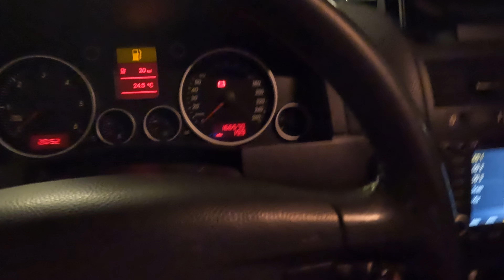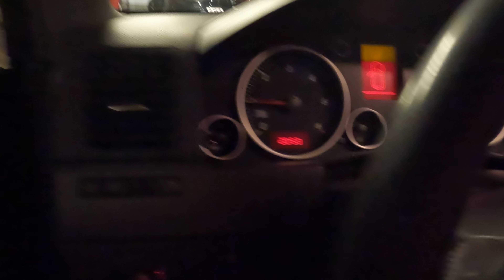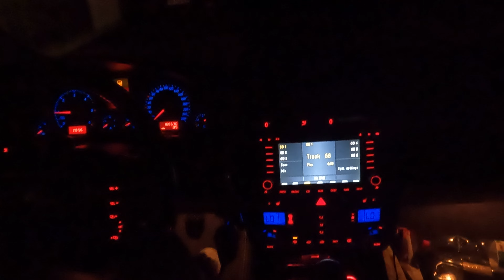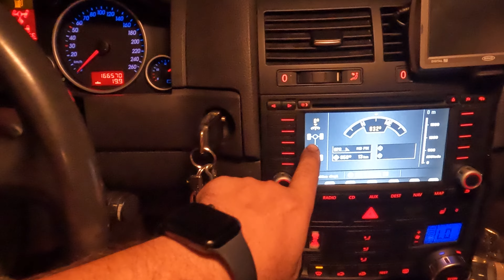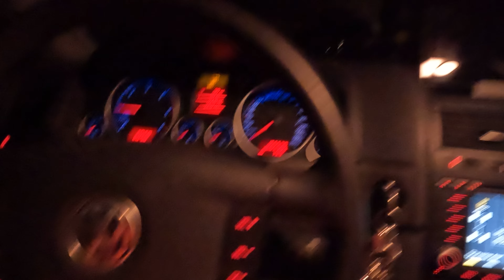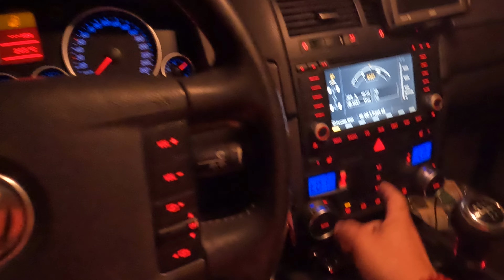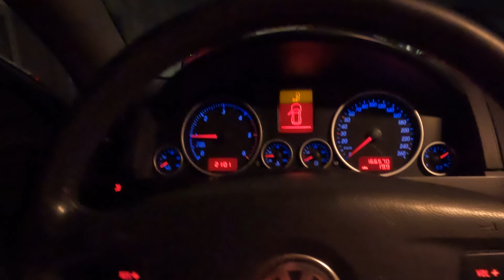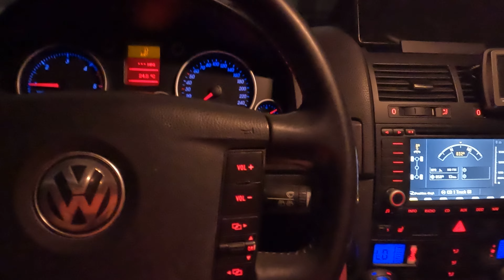VW Touareg 2.5 R5 Manuel (Obavezno Gledaj)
Dobro veče gledate video o VW Touareg 2.5 R5 iz 2005 godine Manuel

Engine type - Number of cylinders : Inline 5
Engine Code : -
Engine Alignment : Longitudinal
Engine size - Displacement - Engine capacity : 2461 cm3 / 150.2 cu-in
Bore x Stroke : 81.0 x 95.5 mm
3.19 x 3.76 inches
Number of valves : 10 Valves
Aspiration : TGV + Intercooler
Compression Ratio : 18.5
Maximum power - Output - Horsepower : 174 PS / 172 HP / 128 kW
@ 3500 rpm
Maximum torque : 400 Nm / 295 lb-ft
@ 2000 rpm
Drive wheels - Traction - Drivetrain : AWD
Transmission Gearbox - Number of speeds :
6 speed Manual
Volkswagen Touareg 1 2.5 R5 TDI Fuel Consumption (Economy), Emissions and Range Volkswagen Touareg 1 2.5 R5 TDI Fuel Consumption (Economy), Emissions and Range
Fuel Consumption - Economy - Combined: 9.8 L/100 Km
29 MPG UK
24 MPG US
Fuel Consumption - Economy - Open road: 7.9 L/100 Km
36 MPG UK
30 MPG US
Fuel Consumption - Economy - City: 13.2 L/100 Km
21 MPG UK
18 MPG US
Range : 1020 Km / 634 miles
Fuel Tank Capacity : 100 L
26.4 US gallons
22 UK gallons
CO2 emissions : 265 g/Km (Volkswagen)

Acceleration 0 to 100 km/h (0 to 62 mph) : 12.4 s
Volkswagen Touareg 1 2.5 R5 TDI Size, Dimensions, Aerodynamics and Weight Volkswagen Touareg 1 2.5 R5 TDI Size, Dimensions, Aerodynamics and Weight
Num. of Doors : 5
Wheelbase : 285.5 cm / 112.4 in
Length : 475.4 cm / 187.17 in
Width : 192.8 cm / 75.91 in
Height : 172.6 cm / 67.95 in
Num. of Seats : 5
Aerodynamic drag coefficient - Cx : 0.41
Front Brakes - Disc dimensions : Vented Discs
(308 mm / 12.13 in)
Rear Brakes - Dics dimensions : Discs
(314 mm / 12.36 in)
Front Tyres - Rims dimensions : 255/55 R18
Rear Tyres - Rims dimensions : 255/55 R18
Curb Weight : 2229 Kg / 4914 lbs
Weight-Power Output Ratio : 12.8 kg/hp
Trunk / Boot capacity : 555 L / 19.6 cu-ft